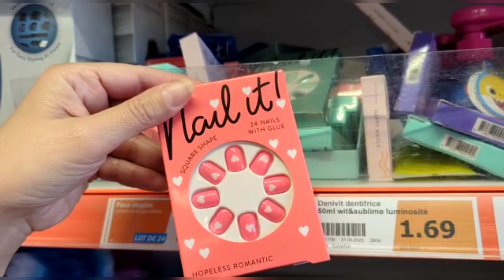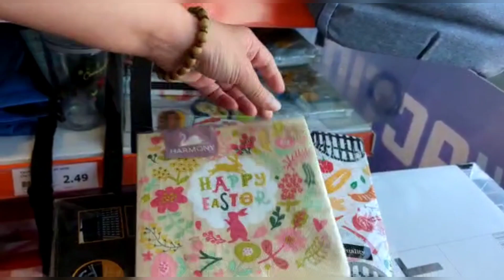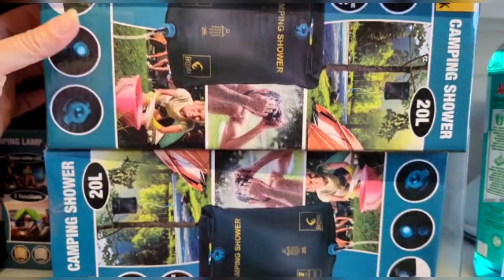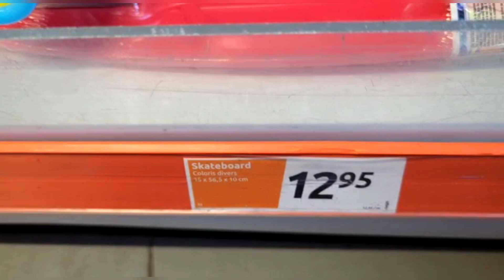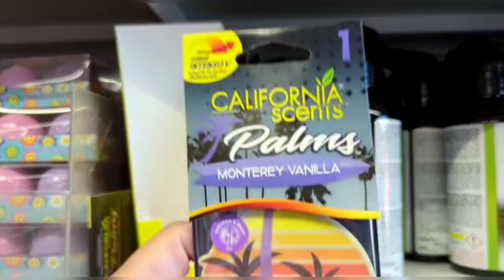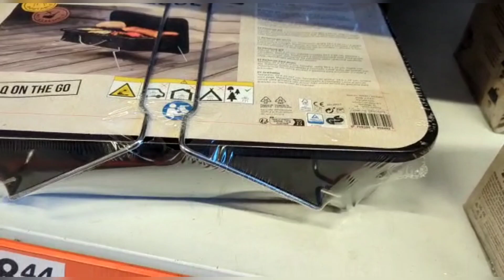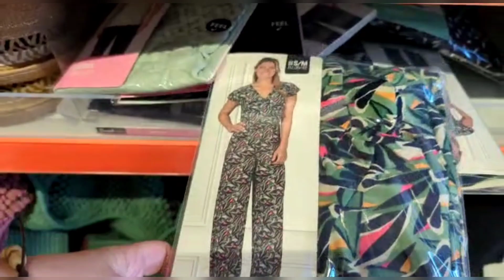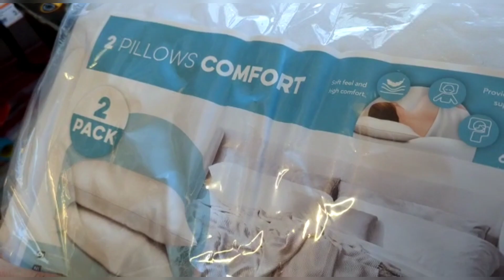ACTION ARRIVAGE PROMOTIONS SEMAINE D'ACTION DU 31MAI au 6JUIN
🤩n'hésitez pas à nous rejoindre sur Facebook pour papoter,pour échanger des idées,des bons plans:🥳😍